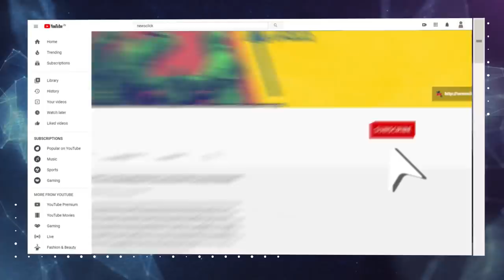Is Shouting Slogans Anti National? Answers Romila Thapar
Romila Thapar, noted historian, talks about the idea of Nationalism and different types of it. She explains how fraud is the statement of calling slogans of Azadi as Anti-National. She also speaks on the matter how Politicians not only distort history but use freedom fighters for their benefit. In this video, She explores the idea of Anti-Nationalism and who is Anti-National?